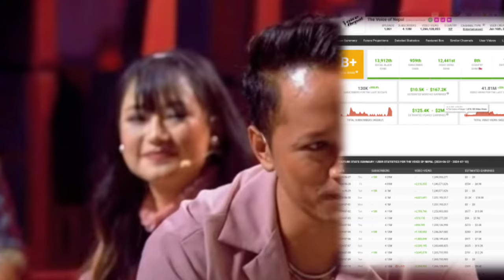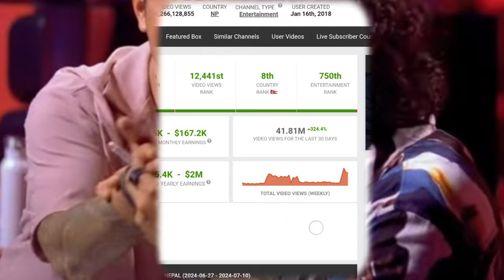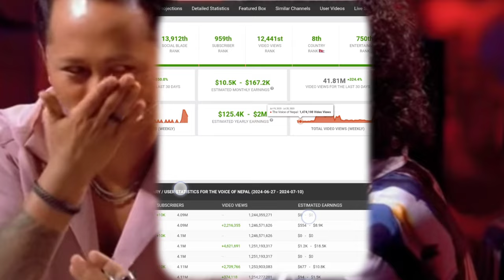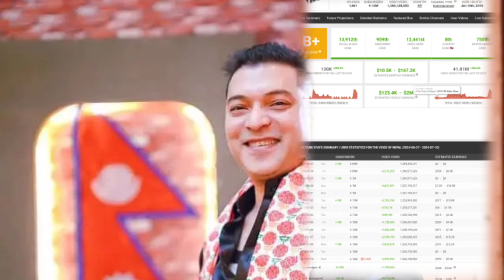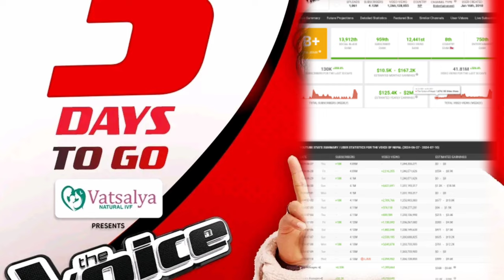The Voice Of Kids and Voice Of nepal Income || 2014 || Voice kids Season - 03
The Voice Kids Season-03-2024 || Blind Audition To Night || Voice Kids S3
voice of nepal Kids Season 3
the voice of nepal kids season 3 today live
the voice Kids season 3 episode 29
the voice of Kids  3 live shows today live
the voice of nepal kids season 3 digital edition kahile samma
the voice of nepal season 3 live round kahile bata suru hunchha
pramod kharel voice of kids season 3
the voice of Kids season 3 digital audition
mero voice tv
voice of kids season 3 new coach melina rai
when to start the voice of kids season 3